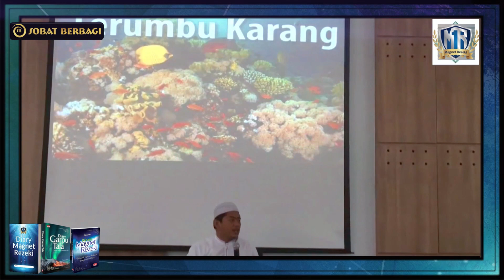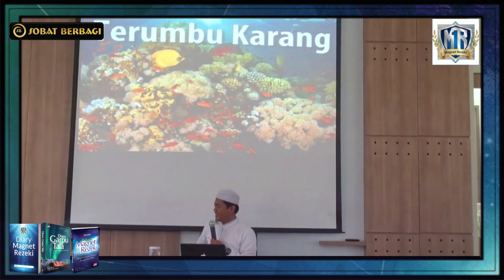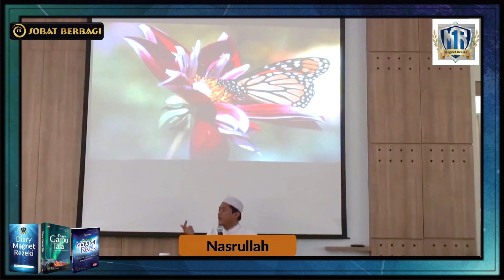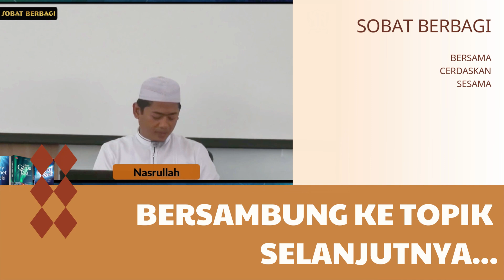KETAHUI LETAKNYA AGAR REZEKI MENGALIR DERAS ‼️Fakta Unik Letak Rezeki | Magnet Rezeki Ust. Nasrullah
🔴GRATISS‼️
Pelajari Ilmu magnet Rezeki ustad Nasrullah dari 0. Klik link dibawah ini:

Ilmunya ada di video topik 1 hingga topik 65. Silahkan pelajari secara berurutan

Video ini berisikan tentang fakta unik tentang dimana Allah letakkan rezeki manusia.

Magnet Rezeki merupakan ilmu yang dikemukakan oleh Ust. Nasrullah tentang bagaimana seharusnya kita sebagai manusia dalam mencari rezeki.

Pemesanan buku dan akses video training magnet rezeki ust.